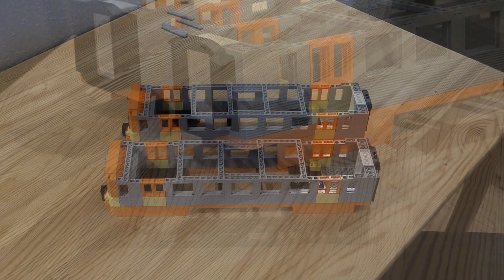Klemmbaustein AKN VT2E (Deko) - Speedbuild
Es muss nicht immer die echte Bahn sein...

Ein wenig Entspannung in Form von Klemmbausteinen. Genaugenommen einem VT2E der AKN. Der Bau dauerte etwa 8 Stunden. Das Fahrzeug ist 75cm lang, 11cm hoch und 9cm (10 Noppen) breit. Es besteht aus über 2000 Teilen.